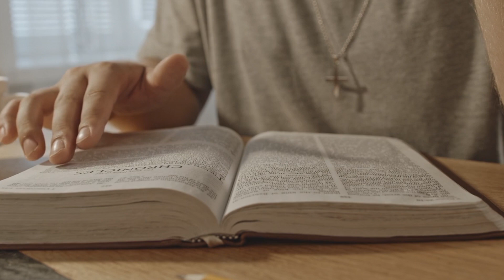क से कबूतर ख से खरगोश, हिंदी वर्णमाला क, ख,ख,क ख ख घ,k se kabutar| हिंदी स्वरब्यंजन# kids learning